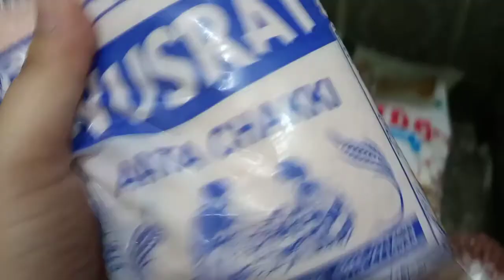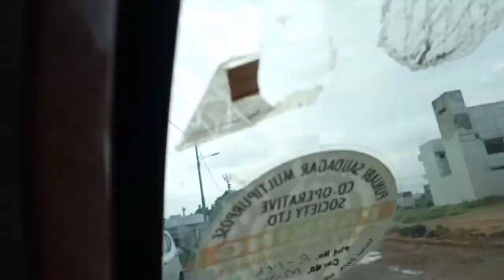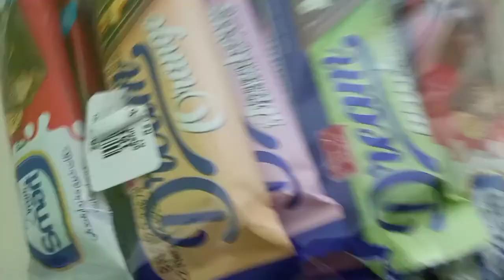Karachi mein toofan...😳 || haseen muasam || aloo puri || 1 dollor shopping